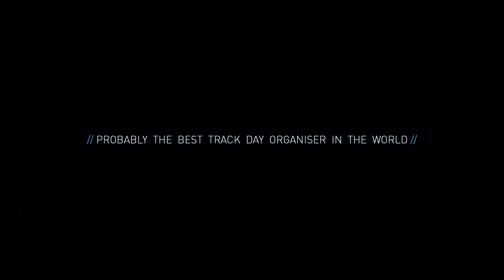Curbstone "drive girl "